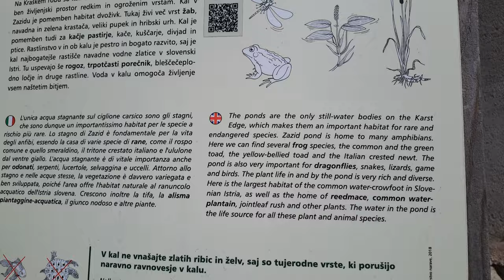2024-04-29 ZAZID Kal